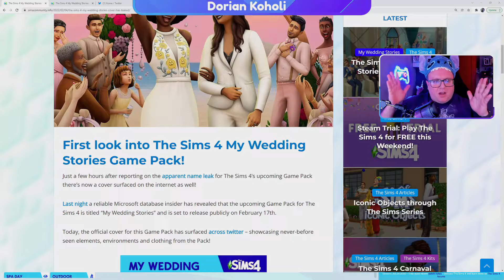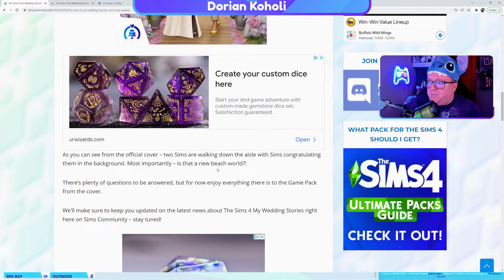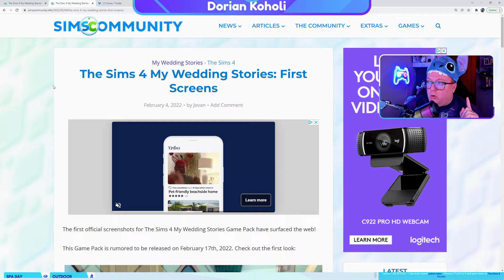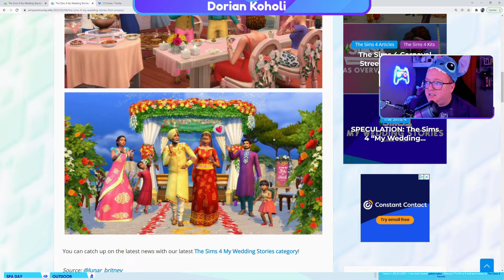The Sims 4 Wedding Pack Leaks!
The upcoming Sims 4 Wedding Pack (speculated to be called "My Wedding Stories") has been leaked! Let's take a look at what we know so far!

Note: This was part of a Twitch stream recorded on 2/4/2022. You can check out Simscommunity.info as more info is released!